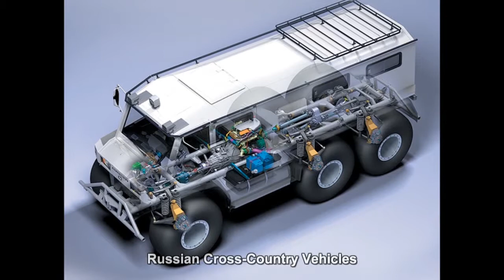#261. Russian Cross-Country Vehicles [RUSSIAN AUTO TUNING]